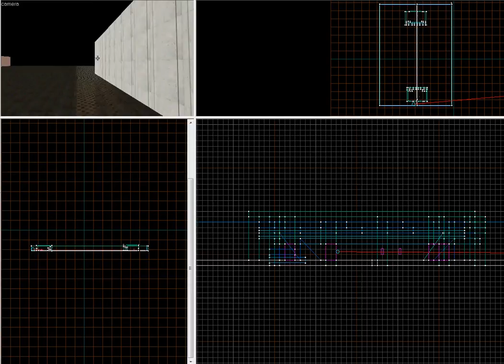Valve Hammer CSS.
My own level for CSS with 2 bunkers